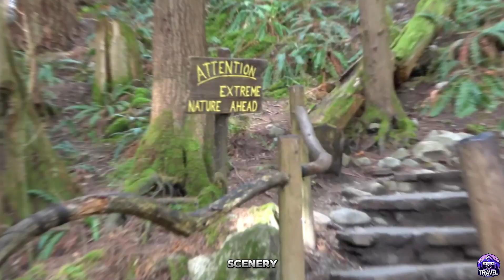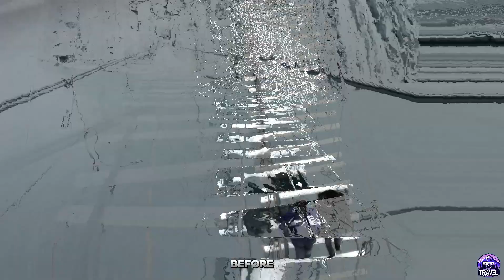Top 10 UNSTABLE BRIDGES in the World - Don't Look Down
Hey, thrill-seekers! Ever wondered about the world's most heart-pounding bridges? Buckle up because we're diving into the stories of the Top 10 Unstable Bridges in the World. Picture this: the jaw-dropping Eshima Ohashi Bridge, the nerve-racking Trift Bridge, and the iconic U Bein Bridge.

Get ready for the suspenseful tales of the Deception Pass Bridge's mesmerizing views and the Aiguille du Midi Bridge's dizzying heights. It's a wild ride from the Hussaini Hanging Bridge to the Royal Gorge Bridge over the Arkansas River.

Top 10 Unstable Bridges in the World:
00:00 - Intro
00:35 - Eshima Ohashi Bridge
01:10 - Deception Pass Bridge
02:00 - U Bein Bridge
02:44 - Aiguille du Midi Bridge
03:24 - Chesapeake Bay Bridge
04:05 - Langkawi Sky Bridge
04:50 - Trift Bridge
05:34 - Capilano Suspension Bridge
06:18 - Royal Gorge Bridge
07:00 - Hussaini Hanging Bridge
07:48 - Outro

If you would like to watch another travel video, click below.